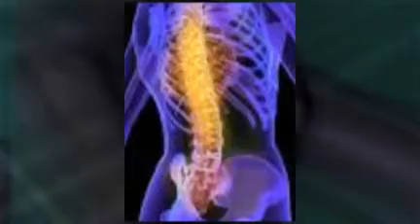Raleigh: Want To Find Back Pain Solution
DRX 9000, spinal decompression for back pain.